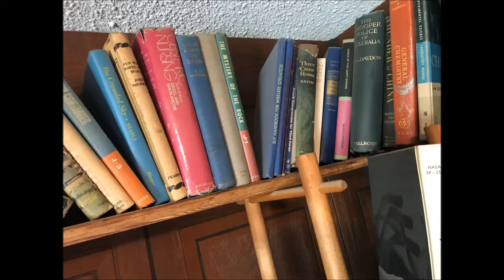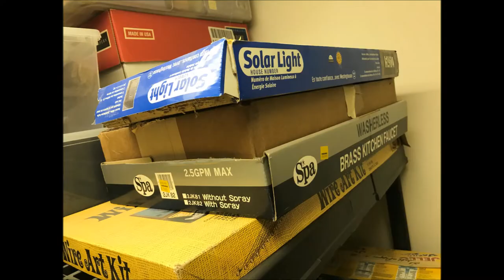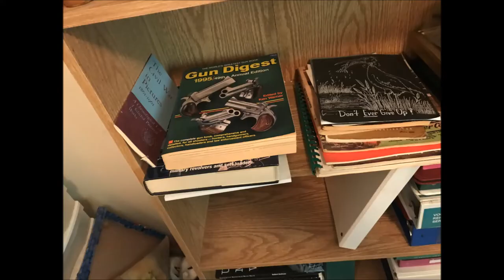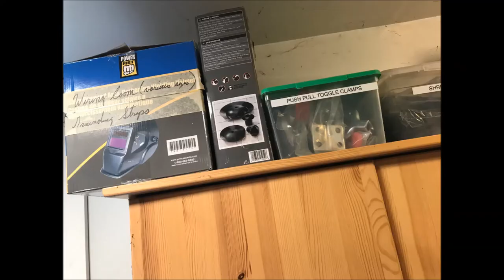Jun 25-26 Hammond Bay Estate Liquidation Part 1/2 in Nanaimo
See web page for full details & galleries.

FEATURED ITEMS

Furniture, Electronics & Decor

Distressed wood tables
Antique sewing machine cabinet
Printing press drawers
Antique drawers from different furniture
Quart-sawn Oak filing cabinet
Antique leather trunk
Numerous wooden chairs
Samsung flat screen TV
Vintage stereo gear
Apartment-size living room settee
Oak hallstand
Several area & hallway carpets
Several shelving & display cases

Militaria, Models & Global Collectibles

Collection of African art pieces
Shelves full of collectibles in plastic containers
Display shelves full of funky collectibles
Complete collection of Lee Valley tools in presentation boxes
Volume set of Lee Valley ‘Boy Mechanic’ books
Collection of tobacco tins
Antique gas pump radio
Collection of model big block vehicle engines
Die-cast military collectibles & artillery pieces

Sports, Hobby & Books

MIELE Ladies bike (a classic beauty)
Italian ladies motor scooter
Large camping tent
Lead fishing weights ready for melt down
Reloading supplies & leather accessories
Lots of empty ammo boxes
Outstanding collection of reference books
WW2 Reference books & video tapes

Automotive, Garden & Woodworking Tools

CRAFTSMAN small utility trailer
CRAFTSMAN Leaf catcher for mower
MASTERCRAFT Tig welder
CRAFTSMAN H/D snow blower with wheel chains
TROY BILT woodchipper
YARDWORKS rototiller
Profession grad miter saw, mounted on custom built cabinet
MYFORD metal lathe w/accessories
CRAFTSMAN drill press
Garden tool gas refilling/mixing station
Wooden sandblasting station
Shed full of garden supplies
Professional metal & grate garden table
HYDRALIC metal press
MASTERCRAFT band saw
MASTERCRAFT table saw w/base
ROUTER BITS all in wood cases
Portable grinder on waist high stand
2-Angle Grinder on table
(100+) Wood clamps
Radial arm saw mounted on custom-made bench
Large resin garden shed
Garden tools galore
Red rolling toolboxes full of automotive tools
Drawers full of wood working tools
Shelves full of shop supplies
Industrial grade grinder
Air driven painter

Debit-Visa-Mastercard